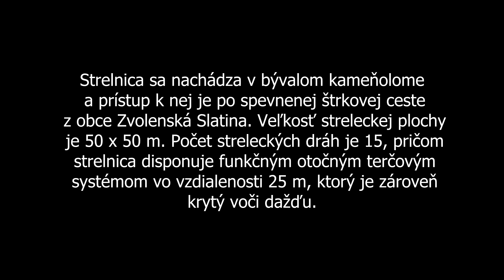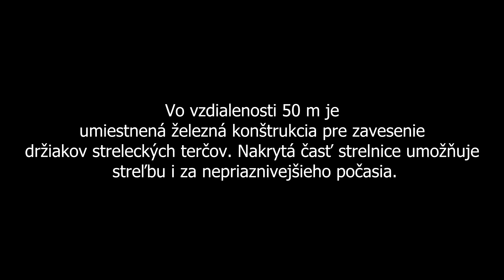Strelnica Striebornik Zvolenská Slatina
Strelnica strieborník - Zvolenská Slatina

Strelnica sa nachádza v bývalom kameňolome a prístup k nej je po spevnenej štrkovej ceste z obce Zvolenská Slatina. Veľkosť streleckej plochy je 50 x 50 m. Počet streleckých dráh je 15, pričom strelnica disponuje funkčným otočným terčovým systémom vo vzdialenosti 25 m, ktorý je zároveň krytý voči dažďu. Vo vzdialenosti 50 m je umiestnená železná konštrukcia pre zavesenie držiakov streleckých terčov. Nakrytá časť strelnice umožňuje streľbu i za nepriaznivejšieho počasia.